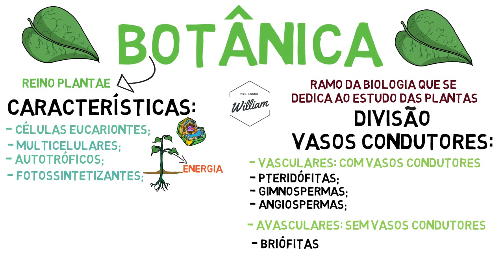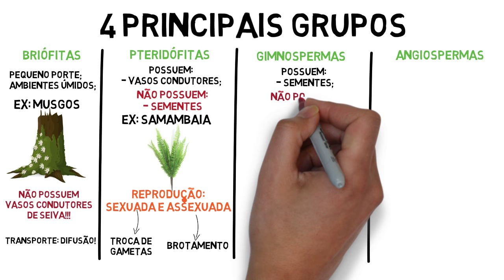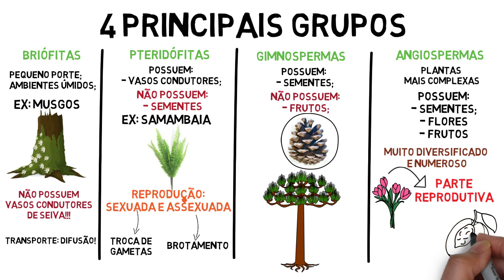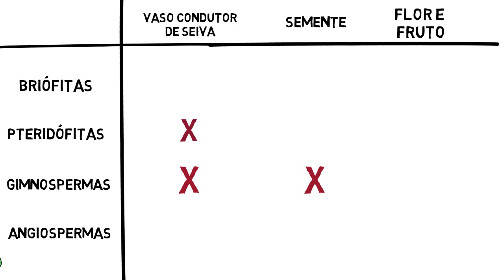Resumo sobre o Reino Plantae - botânica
Um breve resumo sobre o reino plantae  para complemento do que foi e será visto em sala de aula. Lembrem-se de sempre fazer anotações sobre o conteúdo, e caso ainda tenham dúvidas sobre as diferenças entre células eucariontes e procariontes, acessar o vídeo: